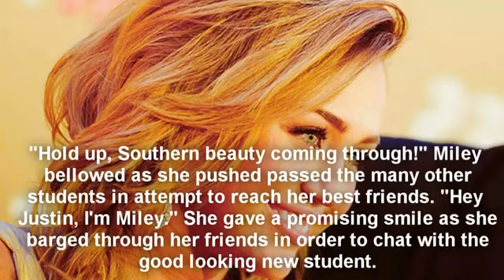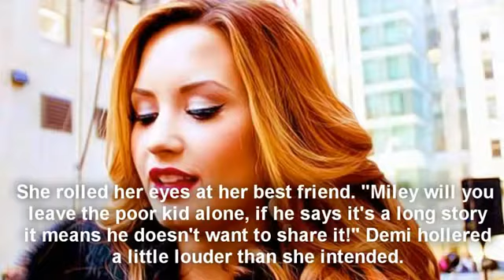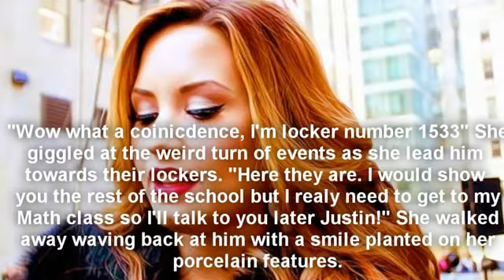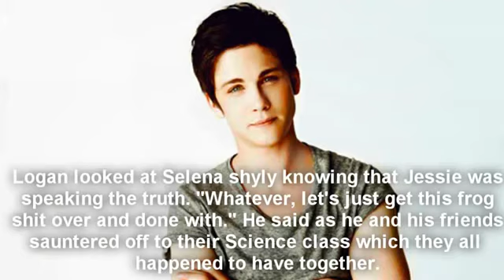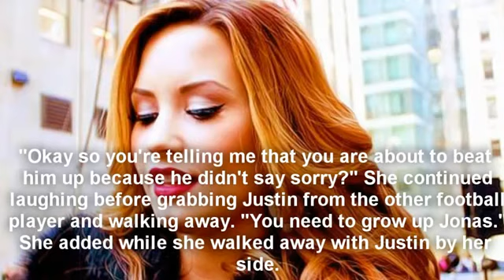JailHouse Rock || 1.02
Made by my UHHH-MAZING best friend and collab partener Aliyah! So answer her questions yoyo! Then go sub her you won't regret it and plus ima kick yo arse if you don't:L

Questions:
1. What do you guys think of Miley?
2. Ooh, what's going on between Logan & Selena? (;
3. How do you guys feel about Joe, the dumb ass?
4. Comments on Demi sticking up for Justin & all the cute Justemi moments? Adorable, I knooow! (:

Love you all lots my LL's;D

God bless you all my beautiful sweethearts!;D

Sarah xx

Oh and sub her biatches;D

Or else. ;) Joking but still do it cos ya love me yuuush?!;D